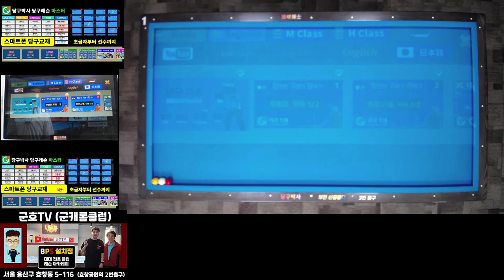3구 포지션 플레이 기본 - 저점자 필수 시청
3쿠션 기본 뒤돌리기 포지션 플레이 기본 레슨 배치 8개 (방수좋아 당구TV 참고)를 당구박사 앱에 수록했음을 알려드리고 실제로 당구박사가 해설해 드립니다.